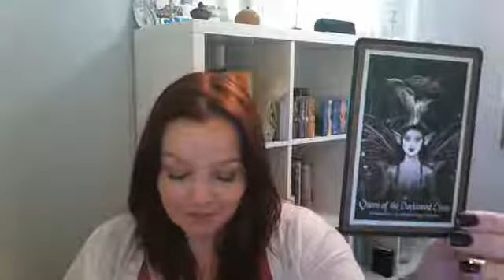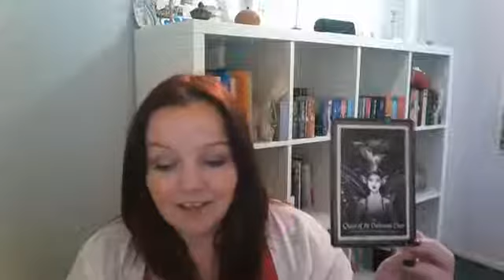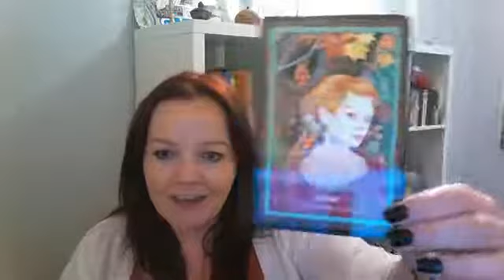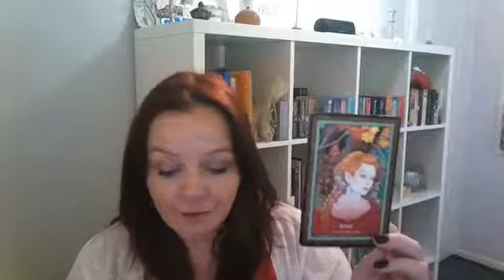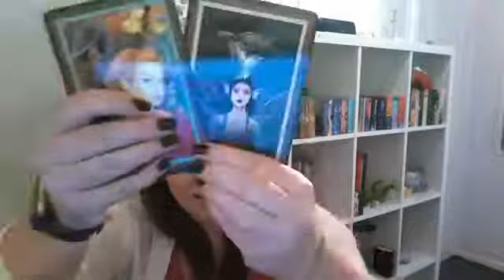The Daily Tap Tues 11th August 2020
Huge message again that something is coming your way, a possible challenge, but that you can be forewarned, forearmed and that your status as an Initiate means you are here to move forward taking a few risks, but remaining open warm and curious in the process. You are inquisitive but you are NO fool! Join me LIVE over on Facebook, weekdays around 1pm UK time